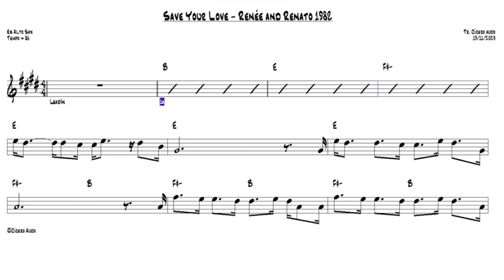Cada playback por apenas R$10. Muito obrigado pela ajuda!!!!